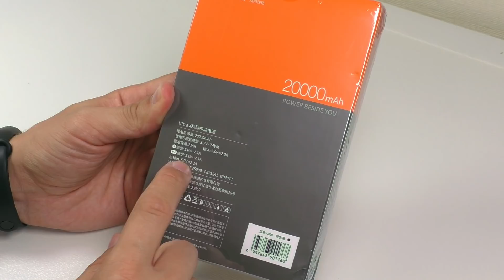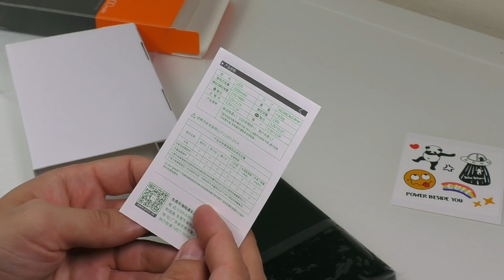ARUN на 20000mah - конкурент Xiaomi или нет?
Если често то мне не очень понравился данный PowerBank, хотя бы тем что у него в 2018 году нет быстрой зарядки, ну не умели было сложно и дорого ее добавить? Еще мне было не понятно почему в него вошло 19000mah, а отдал он всего лишь 14500mah, ну да ни кто не гарантирует всю отдачу и если большие токи то он. меньше отдает, но он все время выдавал 5в и 0,5а - 1,44а - это не запредельные показатели.